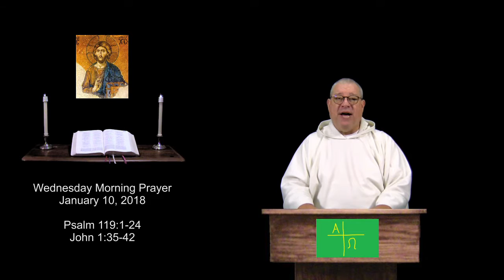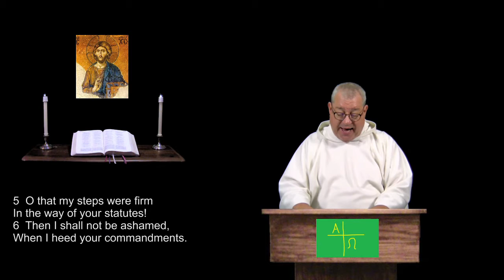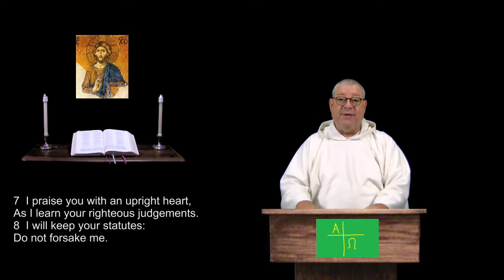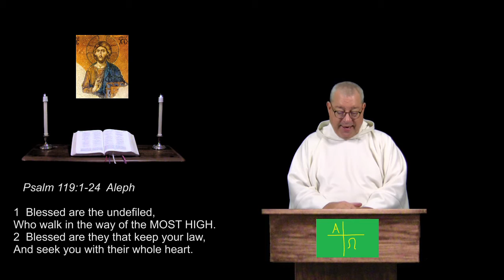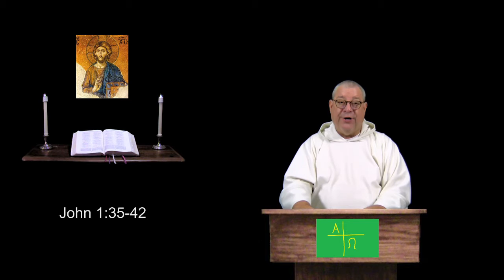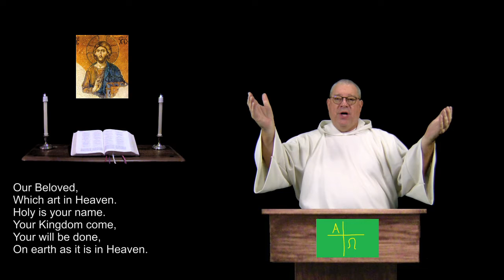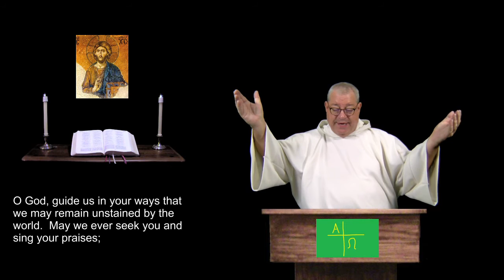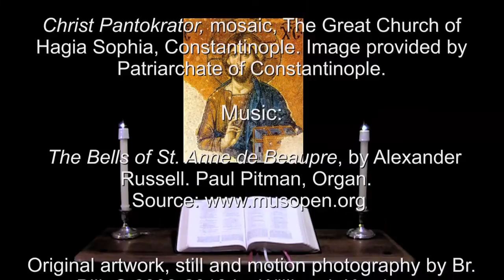10 Jan 2018 Wednesday Morning Prayer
Psalm 119:1-24.  John 1:35-42.  A brief inclusive language version of the Daily Office, (Liturgy of the Hours) for Christians of all denominations.